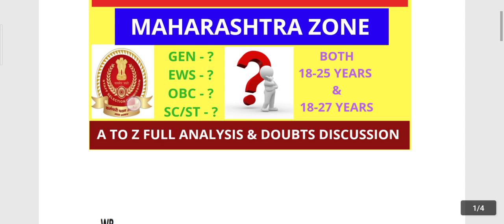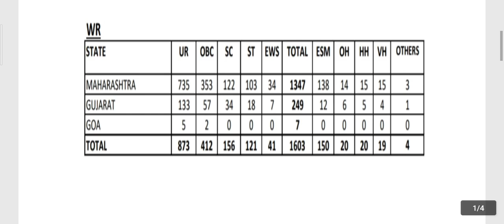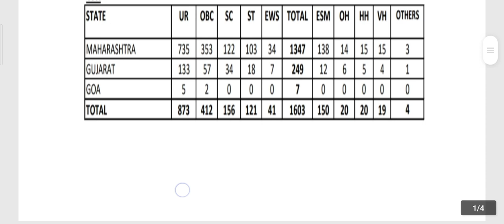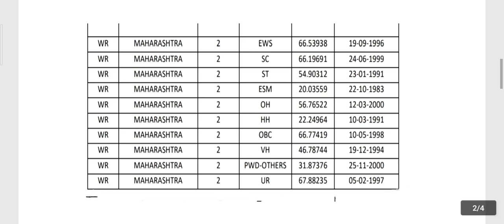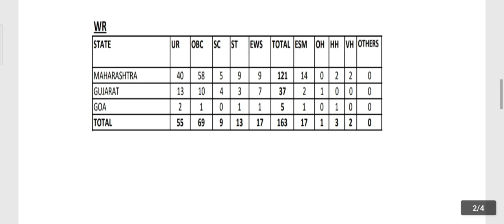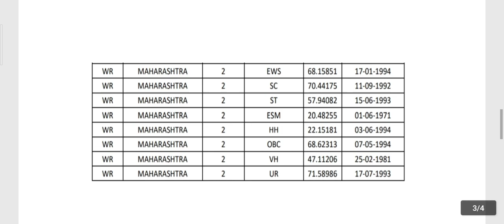SSC MTS MAHARASHTRA ZONE EXPECTED FINAL CUTOFF, SSC MTS EXPECTED FINAL CUT-OFF, COMPLETE ANALYSIS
SSC MTS MAHARASHTRA STATE(ZONE) EXPECTED FINAL CUTOFF, SSC MTS EXPECTED FINAL CUT-OFF, COMPLETE ANALYSIS
SSC MTS MAHARASHTRA KE CUTOFF KYA RAHENGE,SSC MTS MAHARASHTRA ZONE CUT OFF,MTS MAHARASHTRA ZONE EXPECTED FINAL CUT-OFF

SSC MTS STATE WISE EXPECTED CUT-OFF,SSC MTS EXPECTED CUT-OFF,SSC MTS FINAL RESULT AND FINAL CUTOFF

SSC MTS EXPECTED CUT-OFF, MTS CUT-OFF INCREASE OR DECREASE ?, SSC MTS RESULT,UFM ON MTS RESULT

"दोस्तों उम्मीद करता हूं आप लोगों को यह वीडियो पसंद आई होगी और आप लोगों ने यह वीडियो पूरी देखी होगी इसलिए आप लोगों से आशा करता हूं कृपया वीडियो को लाइक करें चैनल को सब्सक्राइब करें बेल बटन दबा दें इस वीडियो को शेयर करें धन्यवाद!!"

दोस्तों आप जितना सपोर्ट कीजिएगा उतना ही जल्दी आपका यह भाई आप लोगों तक अच्छी-अच्छी जानकारियां एवं सारी जानकारियां सबसे जल्दी आप लोगों तक पहुंचा सके केवल आपकी सपोर्ट की जरूरत है आप लोग सपोर्ट करते रहें और मैं ऐसे ही अच्छा वीडियो आप लोगों के लिए बनाता रहूं धन्यवाद

RECOMMENDED PLAYLISTS FOR ALL SSC/RAILWAYS ASPIRANTS :-

SSC MTS 2019 VACANCY AND CUT OFF COMPLETE ANALYSIS :-

FOR SPECIAL MATHS PREPARATION :-

SPECIAL GK & GS NOTES (BASED ON NCERT) :-

FOR ENGLISH PREPARATION WITH NOTES :-

FOR GK & GS PYP QUESTIONS SET :-

FOR ENGLISH PYP QUESTIONS SET :-

FOR SCIENCE NOTES & PDF(NTPC/GROUP-D) :-

FOR ALL EXAMS AND JOB ALERTS NOTIFICATION :-

FOR EXAM STRATEGY & MOTIVATION VIDEOS :-